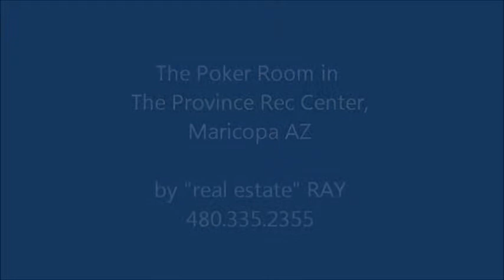The Poker Room @ The Province Recreation Center in Maricopa AZ - Maricopa Retirement Community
"real estate" RAY
Ray D. Real - REALTOR

View the poker room at the recreation center in the retirement community of
Province in Maricopa Arizona.  To learn more about this gated community in Maricopa and to search homes for sale in Province:

Search: Province Recreation Center, Province Maricopa, Maricopa Arizona, Maricopa real estate, Maricopa homes for sale, Province homes for sale, Province real estate, 85138, retirement community, gated community in Maricopa, things to do in Maricopa, active adult living,